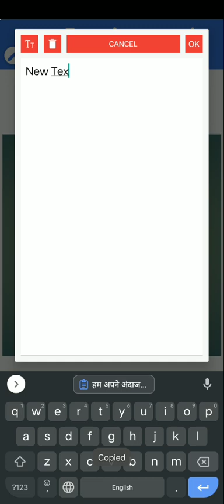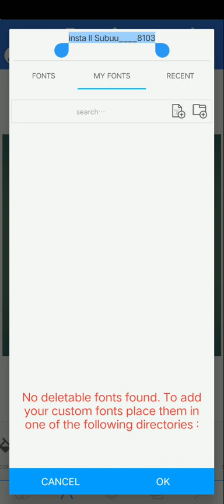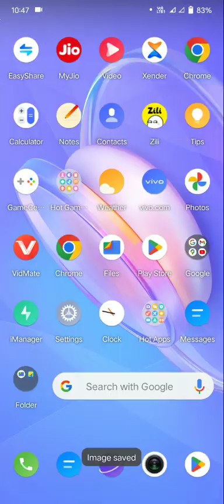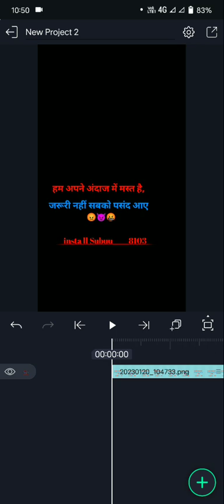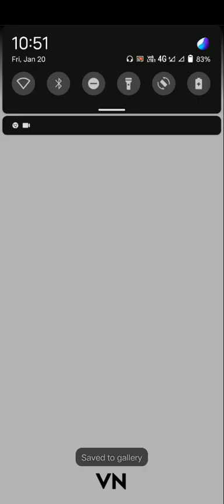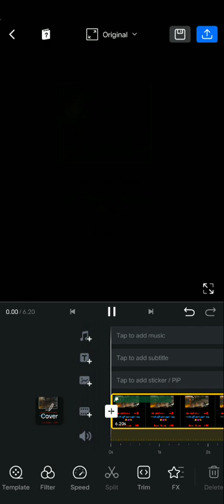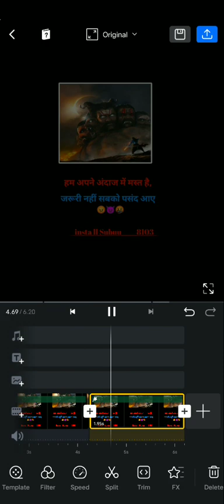Instagram Most Viral Attitude Shayari Video Alight MotionNew Shayari Video Kaise Banaye#shayari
2- png wallpaper download link

Instagram Shayari Video Editing Instagram Shayari Reels Editing

Instagram Shayari Reels kaise banaye

Instagram shayari editing Instagram shayari status

Instagram shayari video

Instagram Most Trending Shayari Video Editing

Motion

Instagram New Trending Shayari Video Editing

Instagram New Viral Shayari kaise banaye

Instagram Most Trending Shayari Video Kaise Banaye Instagram Reels Me Shayari Video Kaise Banaye

Alight Motion

Alight Motion video editing Tamil Alight Motion video kannada

Attitude alight Motion video editing Alight Motion video editing attitude boy

Attitude status editing alight Motion Attitude editing alight Motion Alight Motion video editing kannada attitude Alight Motion boy attitude video editing

New attitude video editing alight Moti

Copyright Act 1076, allowance is made for "fair use" for purposes such as criticism, comment, news reporting, teaching, scholarship, and research, Fair use is a parmitted copyright statute that might otherwise beinfringing. Non-profit, educational or personal use tips the balance in favour of fire use